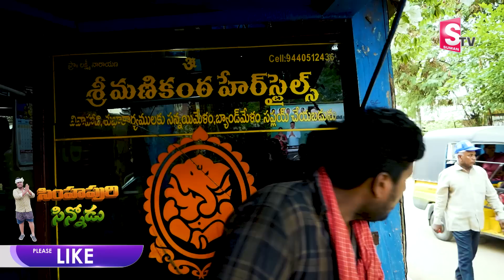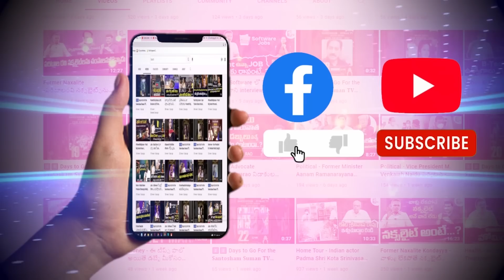నెల్లూరులో టమాటాలకు బౌన్సర్లు ..సిన్నోడికి ఎంత కష్టం వచ్చిందిరా నాయన | SUMAN TV NELLORE